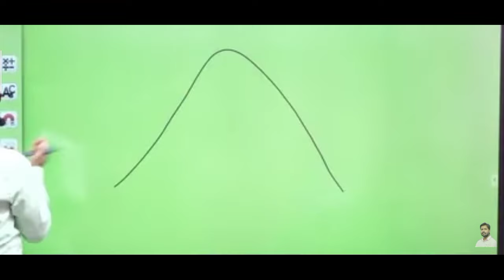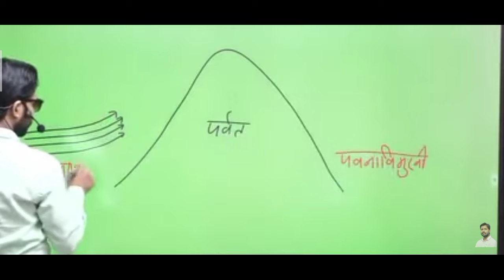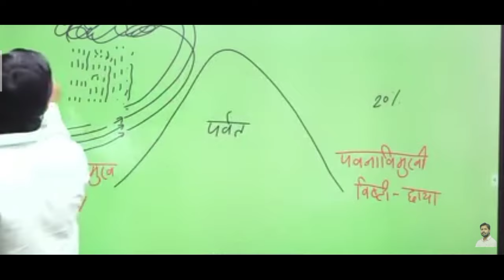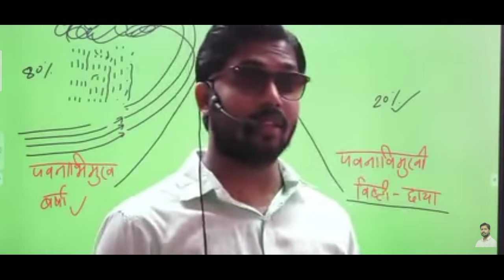वर्षा कैसे होती है, और क्यों होती है। बारिश सबसे अधिक कहा होती है।where is the most rain By Khan sir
यह khan sir का  official channel नहीं है

इस वीडियो में खान सर द्वारा बारिश के बारे में बताया गया है कि बारिश सबसे अधिक काहां होती है और कब और क्यों होती है